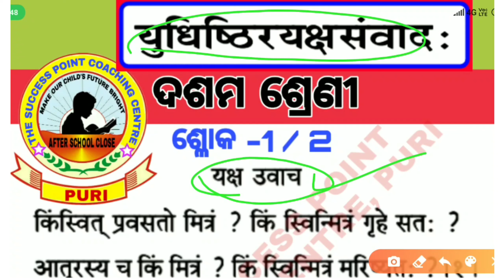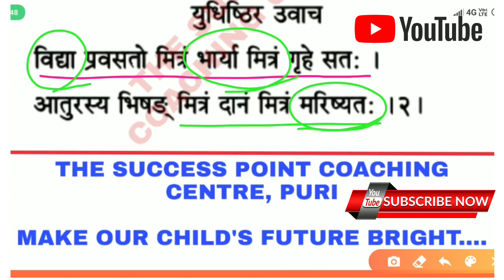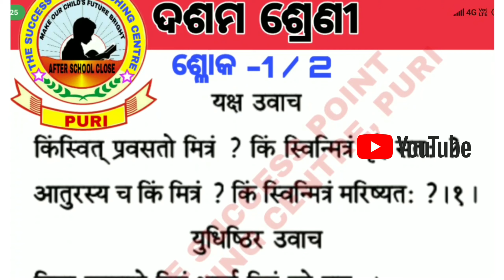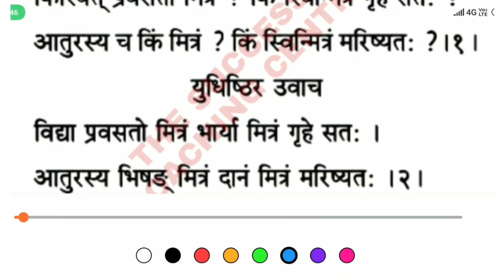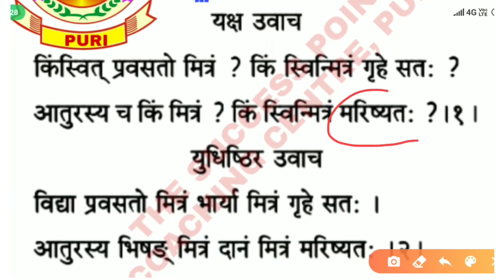YUDHISTIR JAKSHA SAMBAD. ଶ୍ଳୋକ - 1 / 2. CLASS-10TH. ABHISHEK SIR. SANSKRIT